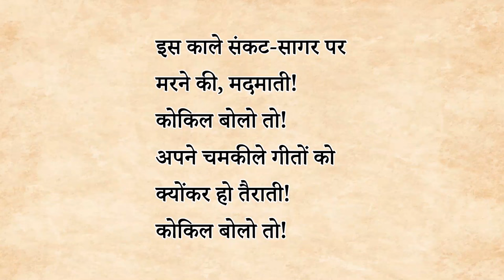Kaidi aur kokila class 9 hindi | Summary | Animation